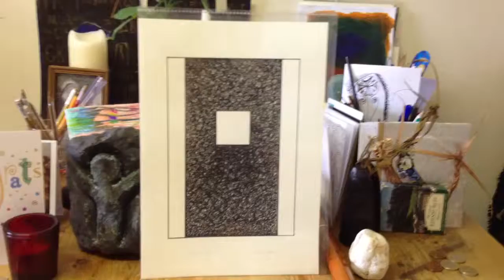Rosmeen 23 July 2013